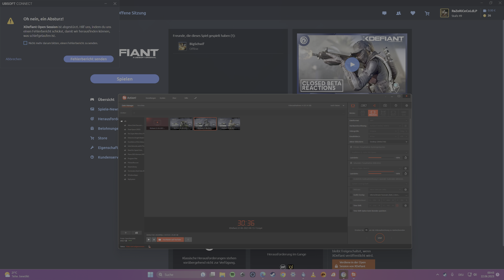XDefiant / NUDLEPLEX / 4K ᵁᴴᴰ 60ᶠᵖˢ HDR ✅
Plattformen: PlayStation 5, PlayStation 4, Xbox One, Xbox Series, Microsoft Windows, Amazon Luna

Über Disney XDefiant

XDefiant ist ein Ego-Shooter welcher von Ubisoft entwickelt und veröffentlicht wurde. Das Videospiel bietet eine Vielzahl von Fraktionen und Klassen, jede mit ihren eigenen einzigartigen Fähigkeiten und Waffen.

@  2023 RaZeRiCeCoLdLP